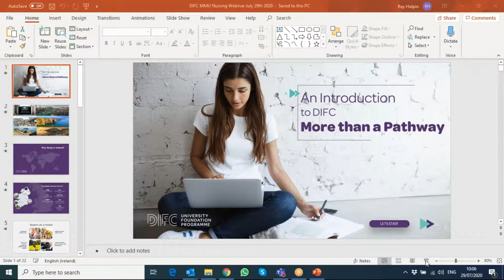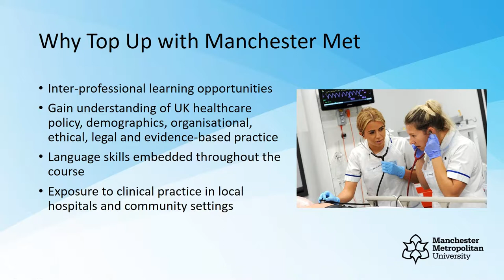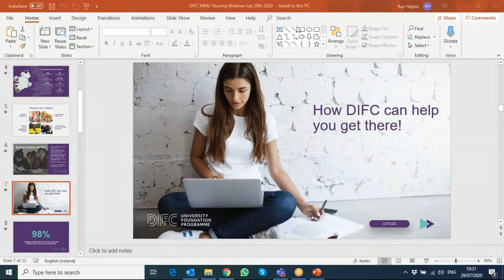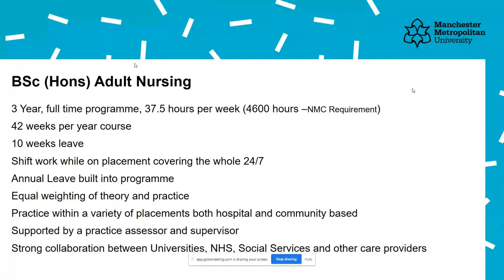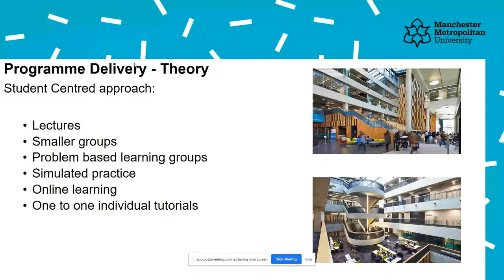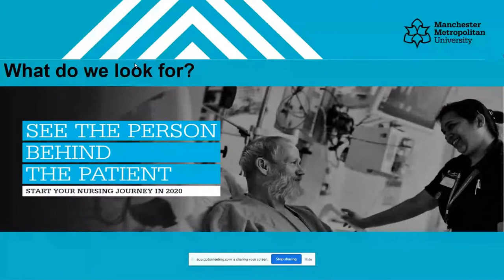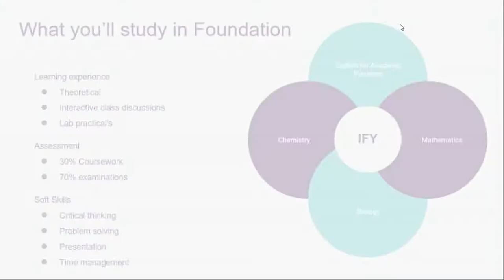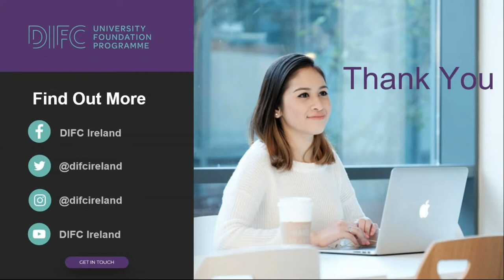Pathway to Nursing in Manchester Metropolitan University and DIFC Ireland | Webinar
Find out why a Nursing qualification degree from Manchester Metropolitan  University is the best start to your Nursing career - and how DIFC Ireland can help you get there with the NCUK International Foundation Year programme.

Whether you have just completed your high school certificate or you have a Diploma in Nursing - DIFC and Manchester Metropolitan University can help you get a globally recognised Nursing qualification.

Joint webinar with Manchester Metropolitan University and DIFC Ireland recorded on 29th July 2020